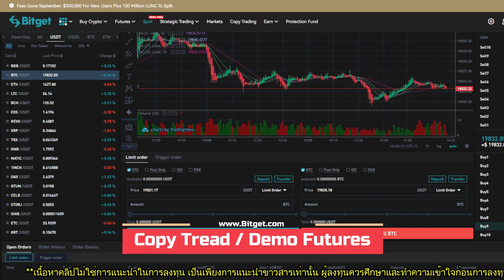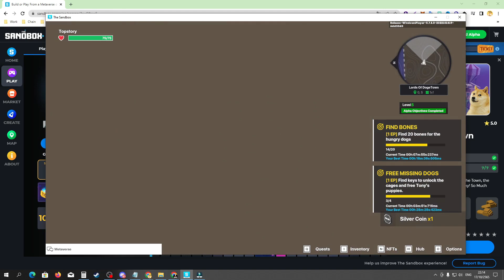sandbox alpha season 3 Day 55 : วันที่ 55 Load of DogeTown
ลิงค์ต่างๆ
ลิงค์สมัค
สามารถ โดเนทลิงค์ด้านล่างได้เลย
‼️พิเศษ‼️.
(ใส่ได้จำนวนจำกัด) สำหรับใช้ในการเทรด